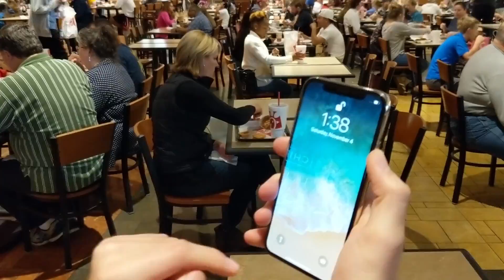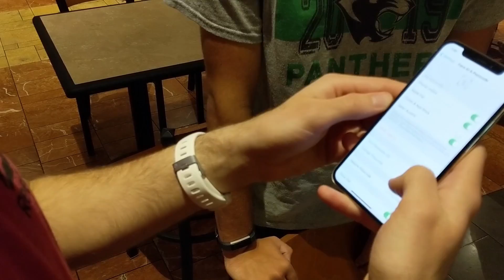iPhone X FaceID has Trouble Differentiating Siblings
After posting the last video, some people were saying that it was fake and that we swapped the phones. Still others have accused me of being paid by Samsung to do this, which is definitely not true. The purpose of this video is not to bash TouchID, the iPhone X, or Apple as a whole, but to bring attention to the fact that FaceID or other facial recognition may be ready to replace TouchID or other fingerprint readers.

Anyway, pardon the oddly terrible audio quality of the Pixel 2. I'm also aware that my voice is really annoying in this, but I was quite hyped as I was just dumbfounded after we discovered this issue.